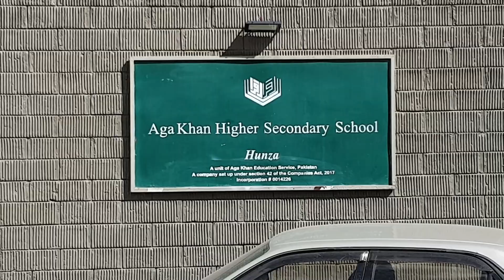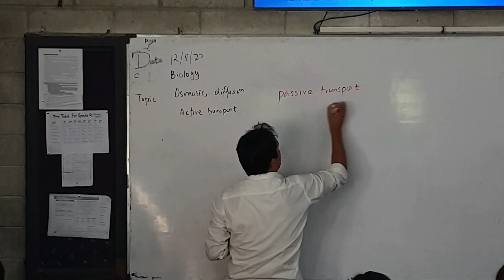Hunza: Aga Khan Education Service, largest private, not-for-profit educational network in Pakistan.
Hunza: Aga Khan Education Service is the largest private, not-for-profit educational network in Pakistan providing equitable education to children in remote and under developed areas of the country. Hassan Tariq Butt has the details.

Report by Hassan Tariq Butt - News Reporter - PTV News. On-aired September 01, 2023 on PTV World.